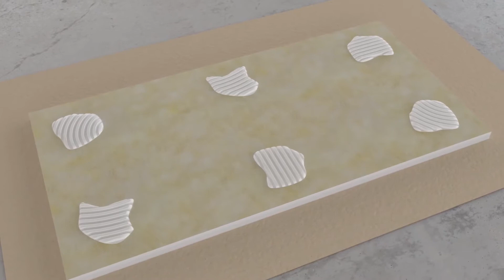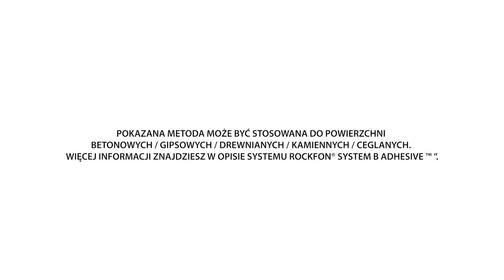Rockfon® System B Adhesive™ | Montaż sufitu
Rockfon System B Adhesive to łatwe w montażu rozwiązaniepolegające na klejeniu płyt bezpośrednio do podłoża, które zapewnia dobre pochłanianie dźwięku. Dowiedz się więcej

Umożliwia ono stworzenie sufitu w pomieszczeniach o ograniczonejwysokości (zarówno nowych jak i modernizowanych), gdzie zastosowanie tradycyjnego sufitu podwieszanego nie jest możliwe.

Rockfon System B Adhesive składa się z płyt sufitowych Rockfono krawędzi B oraz kleju, odpowiedniego do różnych zastosowań irodzajów podłoża.